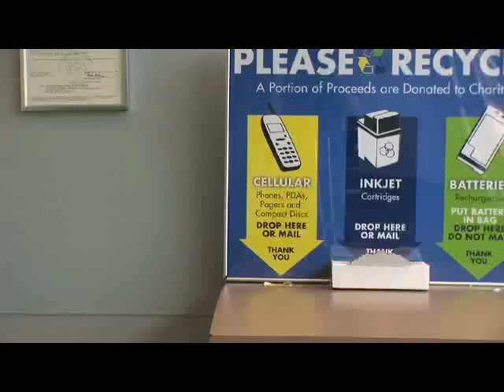The Secret Life of Cell Phones - A Project of INFORM, Inc.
Where do old cell phones and mobile devices go when you recycle them? Why should you take those phones out of your sock drawer and take them back? What toxins are in a typical cell phone? How much gold and silver is in a cell phone? How do I recycle my cell phones and mobile devices?